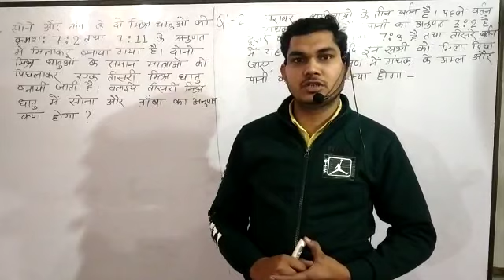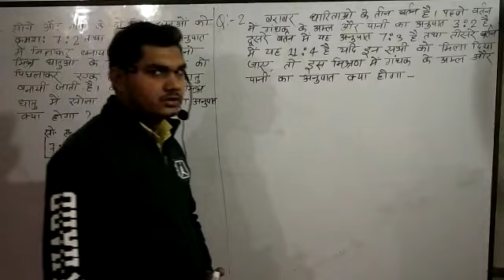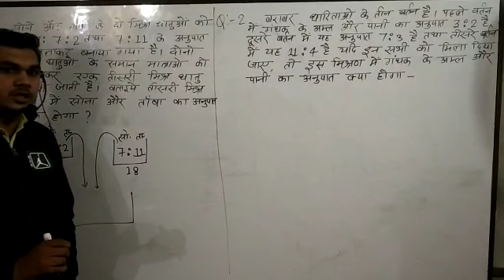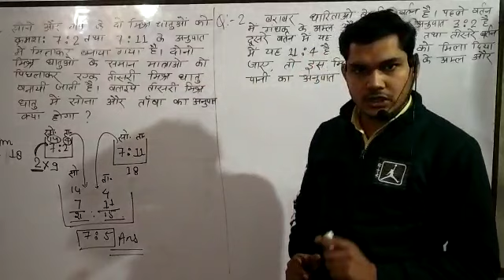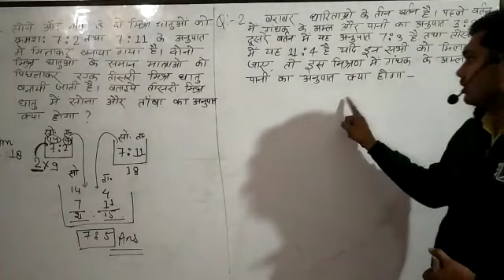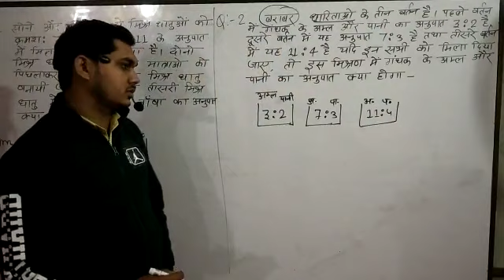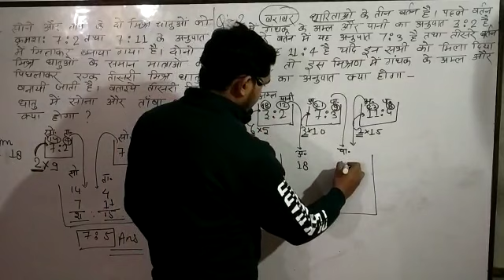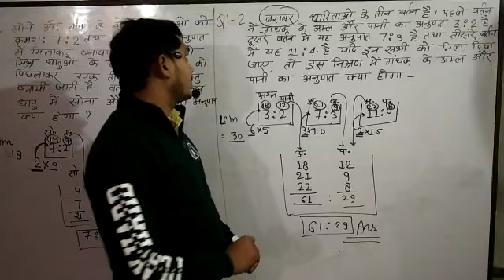Alligation part -2